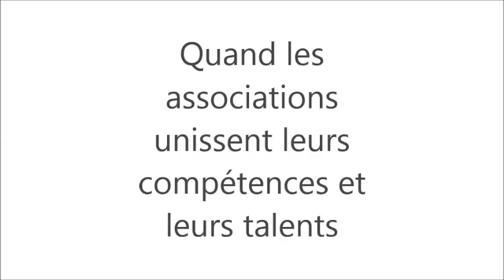ÜMA - St Marcellin - samedi 1er octobre 2016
Résultat d'une collaboration réussie entre Mets ta forme, ose ! - la Croix-Rouge française - Même pas cap - Compagnie 158.
Spectacle donné au Diapason de St Marcellin.
Création des costumes par les bénévoles et bénéficiaires de la Croix-Rouge française.